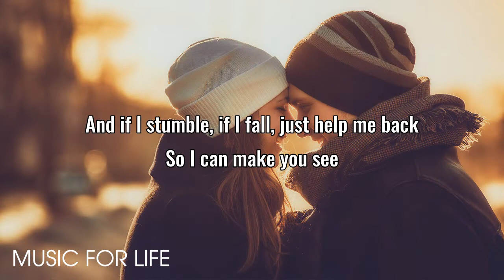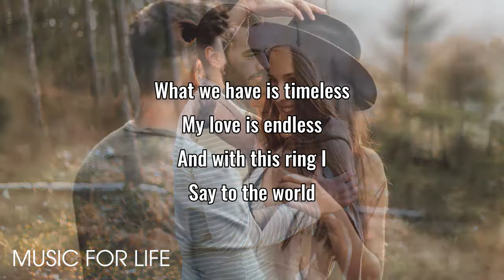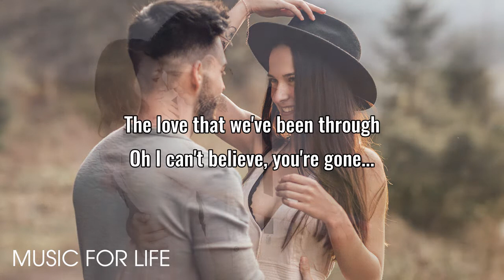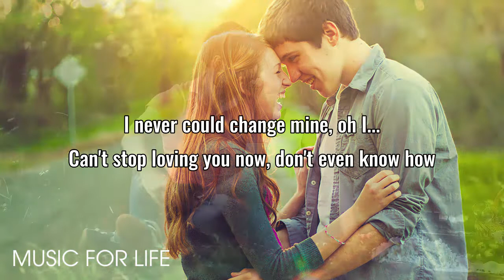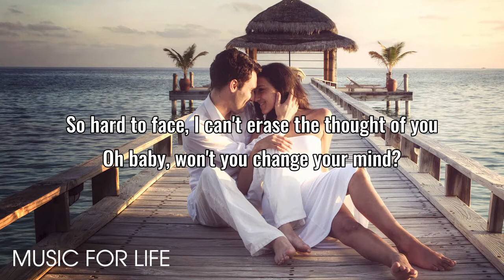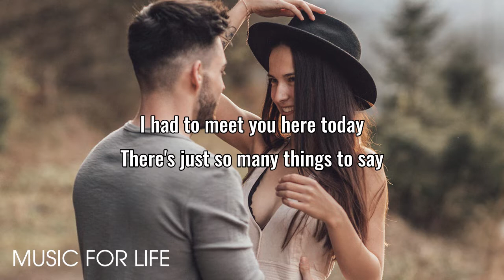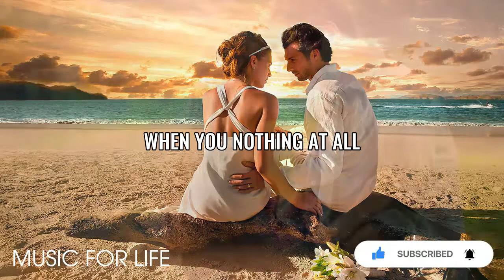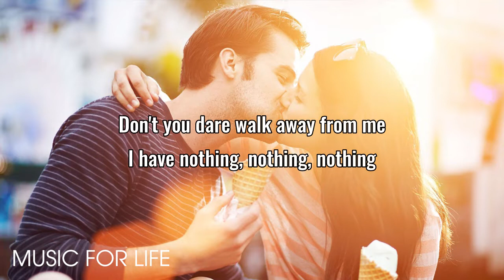Sweet Old Love Songs 80's 90's 🌹 Beautiful English Love Songs Of Popular With Lyrics 2022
[00:00:00] - One More Night
[00:04:04] - All This Time
[00:07:54] - My Love
[00:11:16] - Beautiful In White
[00:14:54] - Take Me To Your Heart
[00:19:05] - As Long As You Love Me
[00:22:05] - Pain In My Heart
[00:27:13] - Making Love Out Of Nothing At All
[00:32:37] - Can't Stop Loving You Now
[00:36:40] - Can't Help Falling In Love 60s
[00:41:13] - How Did I Fall In Love With You
[00:45:29] - I Don't Wanna Lose Your Love
[00:48:50] - Maybe This Time
[00:52:07] - Please Be Good To Me
[00:56:43] - Kiss And Say Goodbye
[01:00:20] - Show Me The Way To Your Heart
[01:04:55] - Here Without You
[01:09:43] - When You Nothing At All
[01:13:48] - When You Believe
[01:16:39] - I Have Nothing